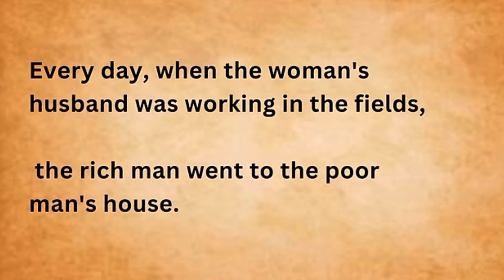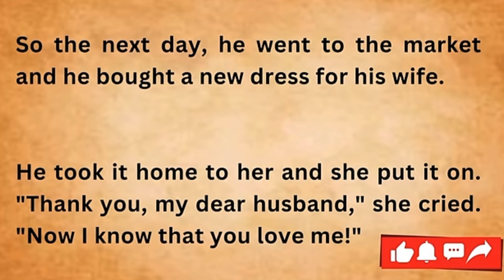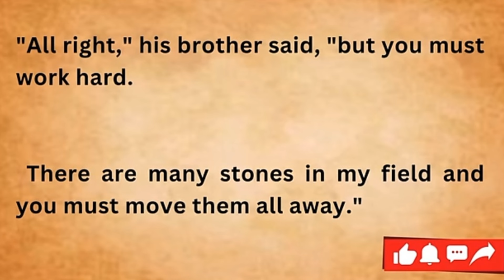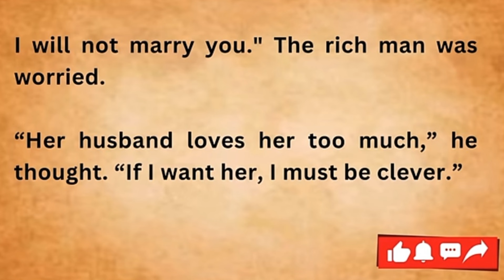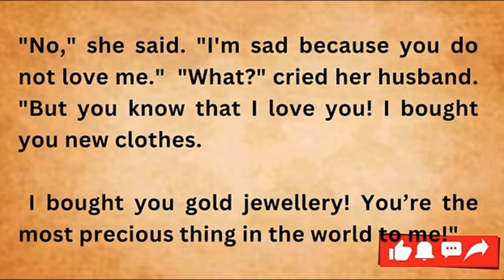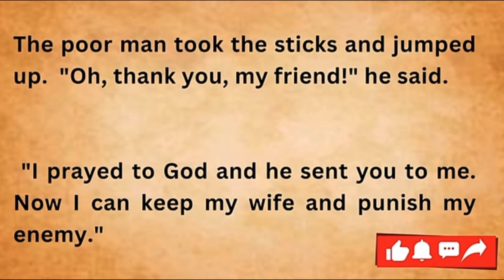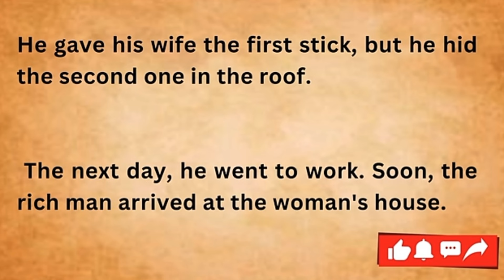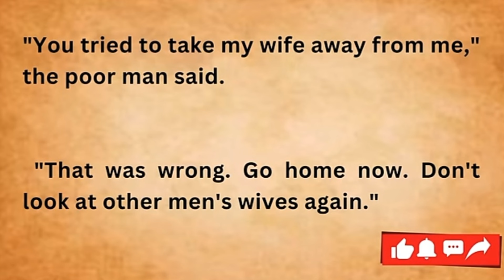Best story for listening ||Improve your English through story